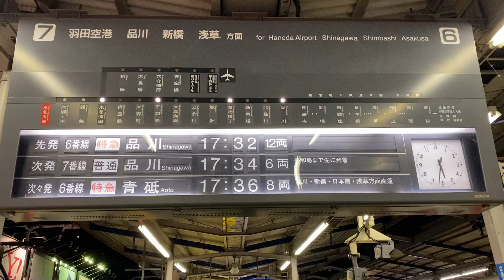引退 パタパタ 発車案内装置 京急川崎駅